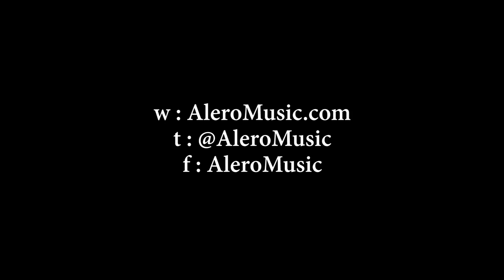Alero A lil summink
Recorded Live at London's infamous Water Rats.

Lead Vocals: Alero Orela
Vocals: Ameila Vaalia
Vocals: Audra Nishita
Electric Guitar: Elijah Nishita
Drums: Michael David Bates
Bass:     Luigi Casanova

With thanks to MHG Videos.